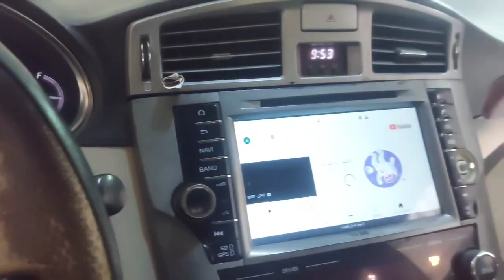TOYOTA AVALON 2010 dashboard removal | air-conditioning evaporate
zeeshan_khaliq